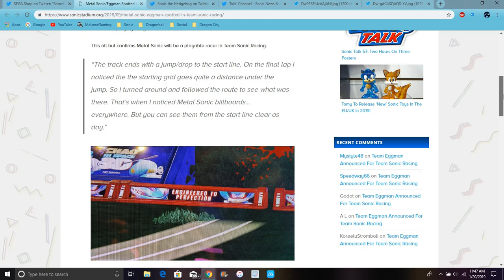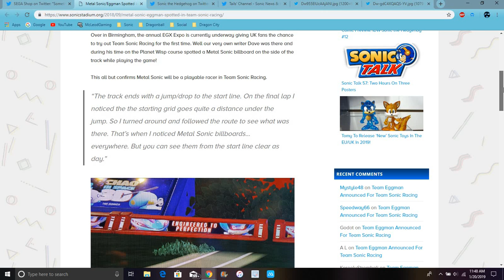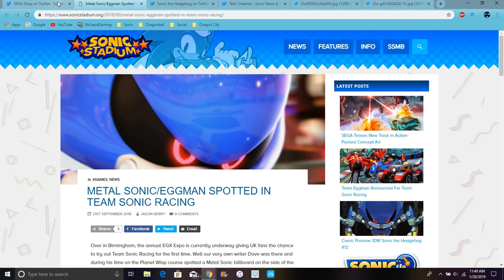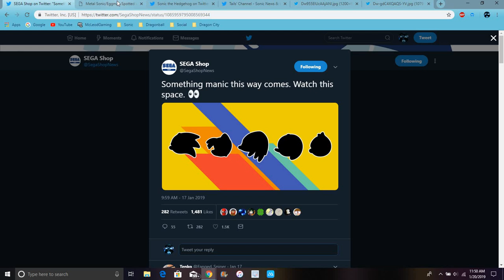Sonic Mania Info ,Team Eggman For TSR , AND ZAVOK AGAIN All Info